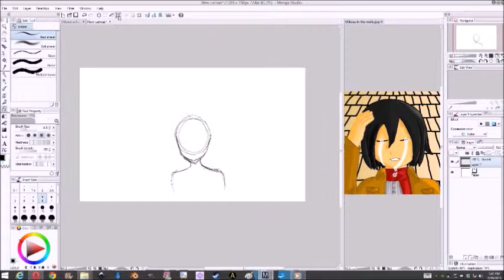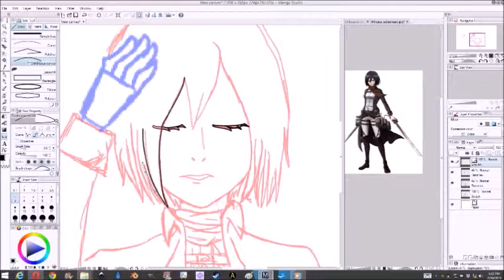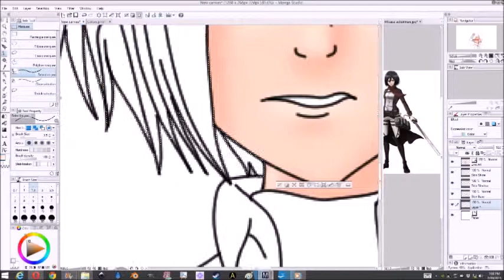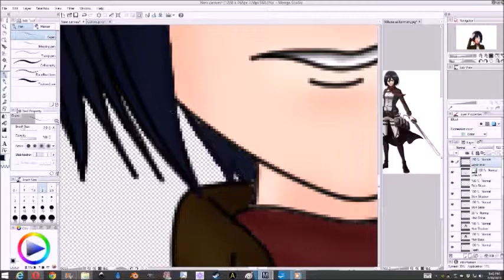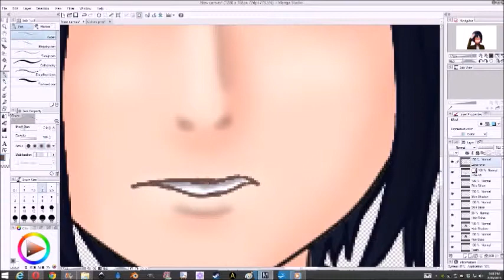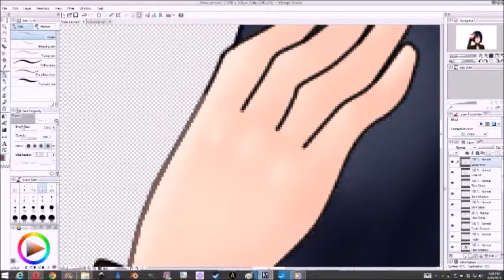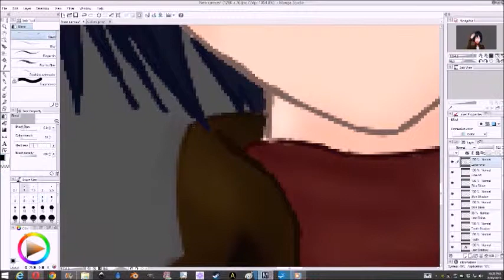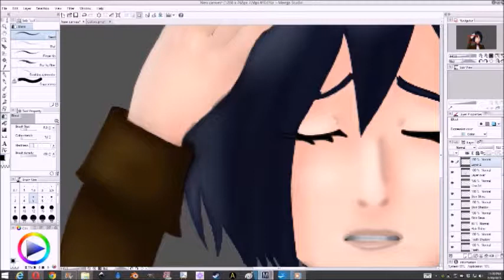Snk/AoT - Mikasa Ackerman (Redo) SpeedPaint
Hey guys! I tried a few different things in the making of this drawing. I struggled at first and now I am trying to adopt this accidental style. Any ways, This is a redraw of my first ever digital drawing (which you can find in my videos) of Mikasa Ackerman from Shingeki No Kyojin, or Attack on Titan. I'm glad to see the improvement that I have made in such a short time and I hope to improve more!

Software/Program: Manga Studio 5/ Clip Studio Paint
Tablet: Huion H610 Pro
Screen Recorder: Nvidia Shadow Play
Editing Software: WMM
Total Time: 5 Hours
Speed: x20